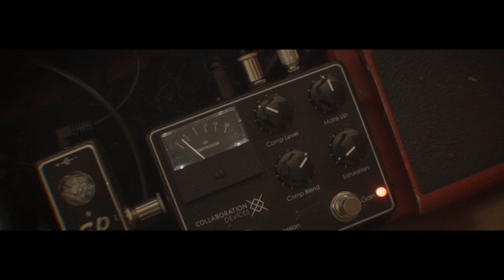WJM "Heart on Read" (Behind the Music)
Studio Sessions from the Making of "Heart on Read" (@WJMtheband 4.10.20)
Listen on Spotify:
follow WJM:
Music on Spotify and Soundcloud (WJM)